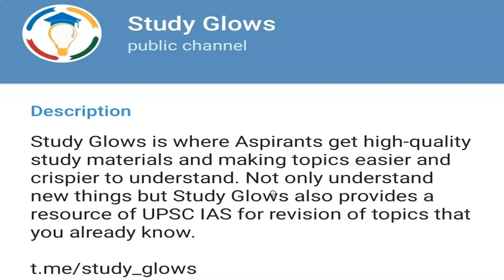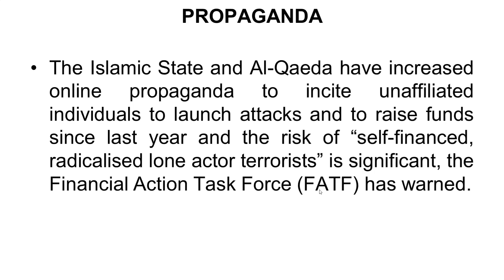IS, AL QAEDA have increased online propaganda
Our Courses
1 Personality Development course
2 Personality development course for females
3 UPSC Foundation course
4 UPSC Current affairs course
5 NCERT for all Govt Exams
6 Banking Courses
7 SSC GD Course
8 NTA NET Paper 1 Course
9 GS Polity